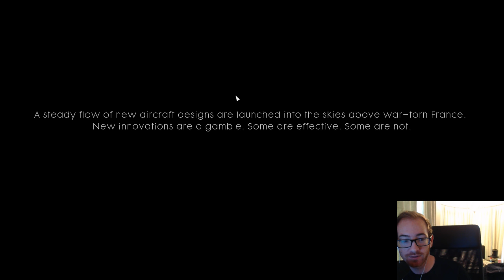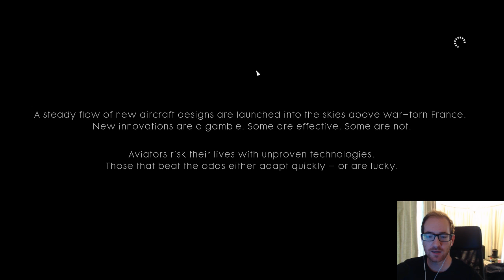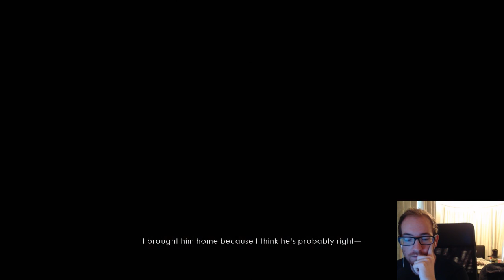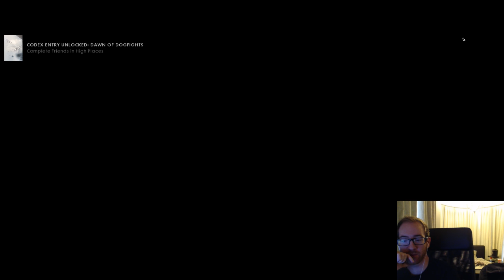BATTLEFIELD 1 | FRIENDS IN HIGH PLACES | OpTicBigTymeR